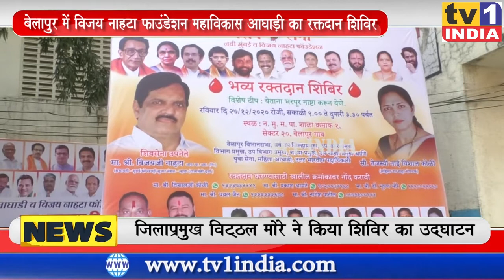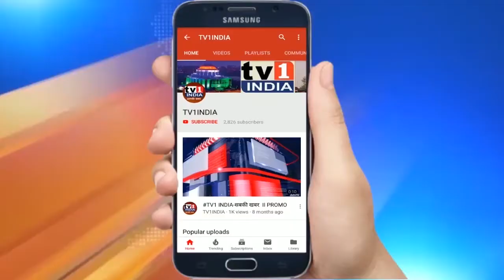NAVI MUMBAI: बेलापुर में विजय नाहटा फाउंडेशन का रक्तदान शिविर । सैकड़ों नागरिकों ने लिया हिस्सा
कोरोना के कारण हॉस्पिटलों में चल रही रक्त की कमी को दूर करने नवी मुंबई के बेलापुर में रक्तदान शिविर का आयोजन किया गया जहां सैकड़ों नागरिकों और शिवसैनिकों ने रक्तदान किया. मुख्यमंत्री उद्धव ठाकरे के आव्हान को  प्रतिसाद देते हुए विजय नाहटा फाउंडेशन ने मनपा विद्यालय में इस ब्लड डोनेशन शिविर का आयोजन किया था.